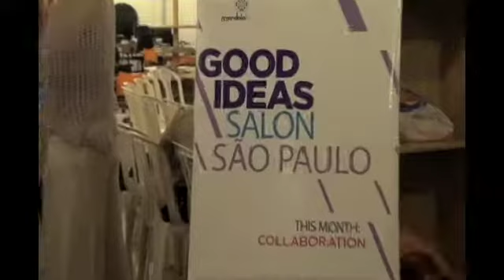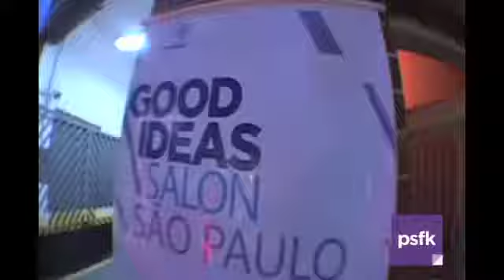Mandalah & PSFK: Good Ideas Salon São Paulo - Colaboração